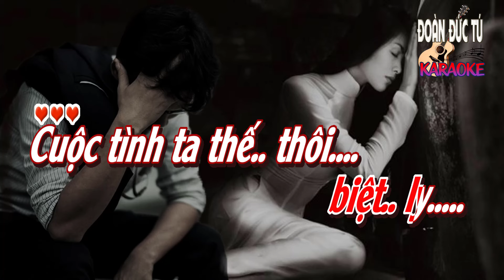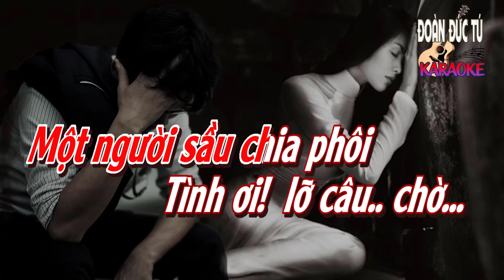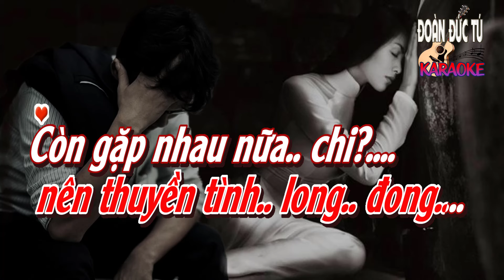karaoke, Mình Gặp Nhau Nữa Chi, sáng tác Ngân Giang, hòa âm Đoàn Đức Tú, tone Nữ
Mình Gặp Nhau Nữa Chi, sáng tác Ngân Giang, hòa âm & dựng karaoke Đoàn Đức Tú, tone Nữ

Mình gặp nhau nữa chi?
Tình còn mong ước gì?
Lệ sầu ai hoen mi
Thầm thương xót biệt ly
Cuộc tình ta thế thôi
Đàn tình anh gãy rồi
Thuyền ngược xuôi bến mơ
Một người sầu chia phôi
Tình ơi lỡ câu chờ
Anh ơi nếu hai chúng mình
Kiếp này đã lỗi tình thì đừng gặp nhau lần cuối
Cho anh thầm thương số phận
Trắng bàn tay kiếp nghèo nên thuyền tình long đong
Còn gặp nhau nữa chi?
Để tình duyên bẽ bàng
Từ đây thôi dở dang
Một người thầm thương mong
Người quay bước theo chồng